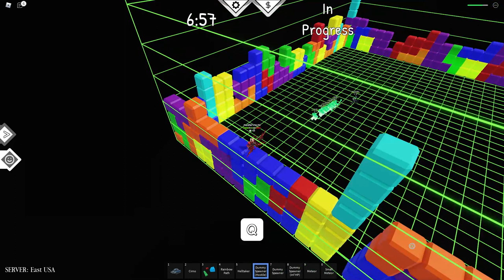RANDOM RUMBEL matthew got angee !!!